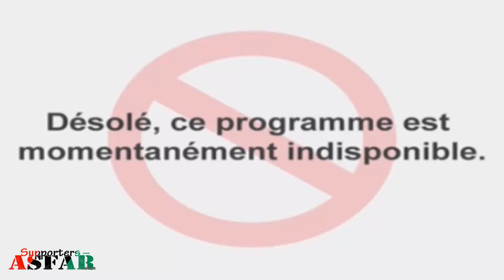Finale Coupe du Trône 2003 : AS.FAR 1-0 WAC (match complet)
Formation alignée (AS FAR) : Gassi, Mokhtari, Sibaouih, El Brazi, Bouab, Toujani, Abdessadek, Boubou (El Maâroufi), Ajdou (Fadli), Kaddioui (Ouaddouch), Feu Zerouali.